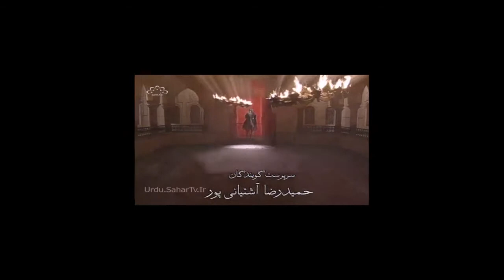kasoti Mohabbat ki Episode no 17 II کسوٹی محبت کی II कसौटी मोहब्बत की